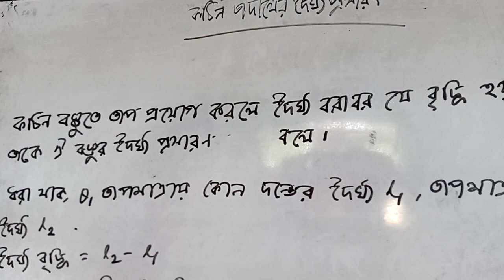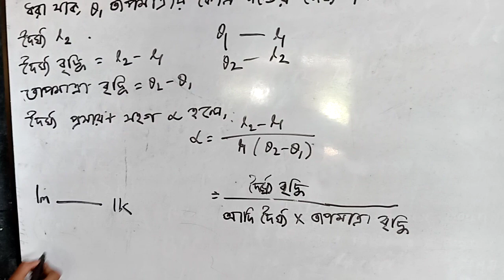নবম/দশম শ্রেণী।। পদার্থ বিদ্যা।।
কঠিন পদার্থের দৈর্ঘ প্রসারন।।